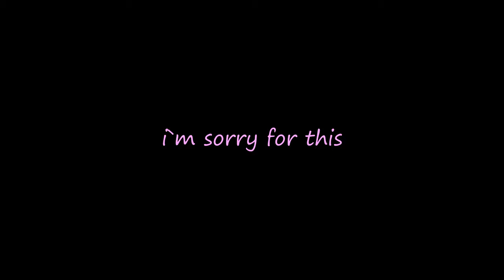I`m not a furry but... (Wild Assault)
Honestly huge shoutout to combat cat for allowing me to participate in both the beta and pre alpha tests (i`m in love with this goofy ahh game)

I very much so appreciate my self appointed wife (frisky) and the least generic wombler (risk) for experiencing these shenanigans with me

also (last one I swear) this entire video was edited on pc (I tried to work on the rainbow 6 containment video ((which was about 3 years ago)) using the same software lol) which is a major step up from editing everything on my phone